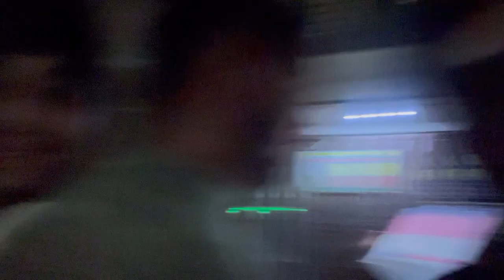Godzilla x Kong: The New Empire Review | Bina ticket ke ghus gaye 🤣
So hello guys here is my new video I hope you guys like it.

Your support is everything to me. 😉

My Laptop Mic

My earbuds My office bag

My iPhone

Video by Yash Yadav

Edit by Yash Yadav

Godzilla x kong movie review
Delhi wala yash